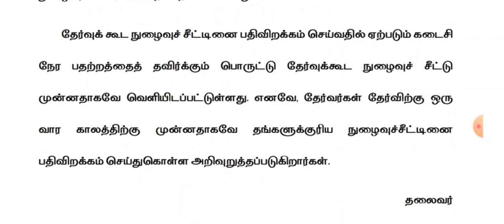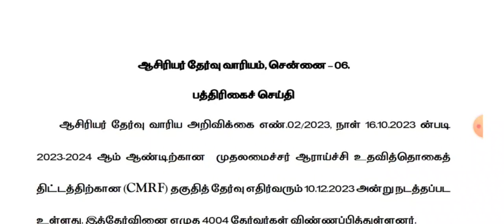TRB LATEST UPDATE 24.11.2023